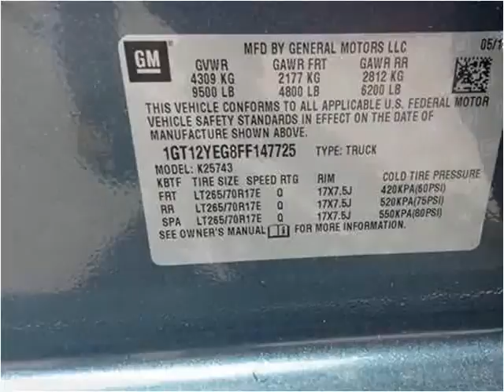2015 GMC Sierra 2500HD New Cars Used Cars Casper New & Used